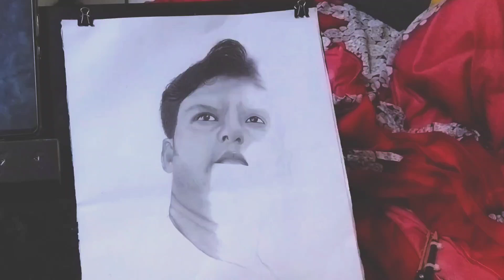Pencil Drawing Lukis Gambar Orang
sk Kausar Drawing27#skkausar#
ini kawan saya subscribar
dia suru saya buat lukis gambar
dia so saya buat
lagi sapa nak buat
boleh comment sya
sya tak nak apa pun
saya nak satu sahaja
sahaja sudah 🤗